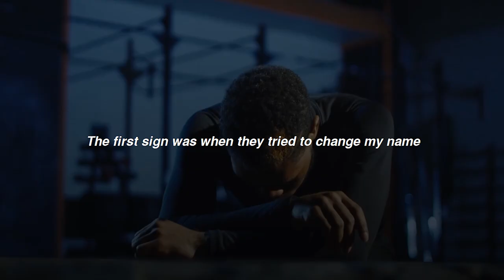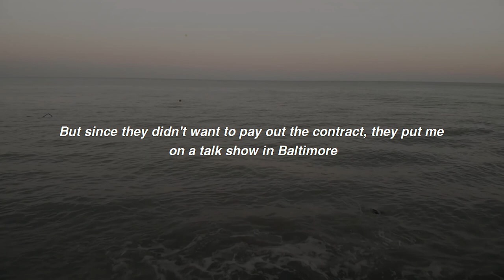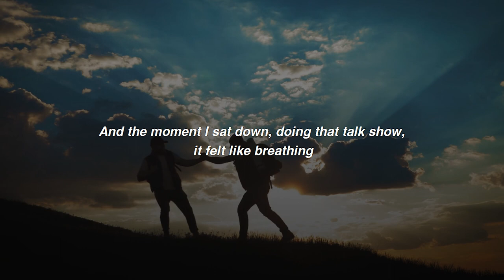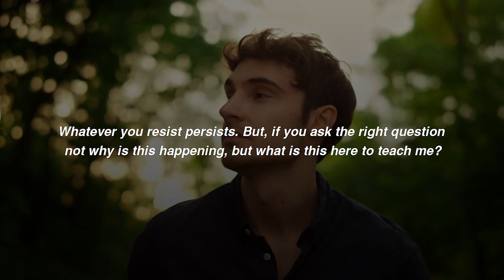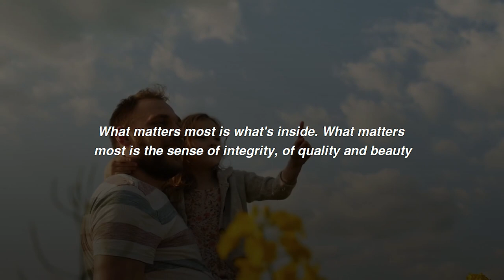Speech on never give up by Oprah Winfrey | Be your self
In this video, we bring you speech never give up by Oprah Winfrey from Stanford University, where she talks about the importance of never giving up and being true to yourself. Oprah's words of wisdom are truly powerful and inspiring, and her message is relevant to anyone who is looking to achieve success in life. If you're feeling discouraged or facing obstacles in your journey, then this speech is a must-watch! Join us as we delve into Oprah's timeless advice on perseverance and self-belief. This will be a better inspiration video for all to listen when they fail. So, let's get started and learn from the best - never give up by Oprah Winfrey!